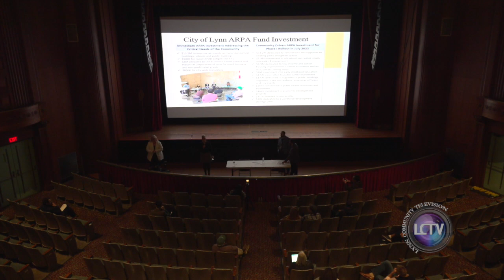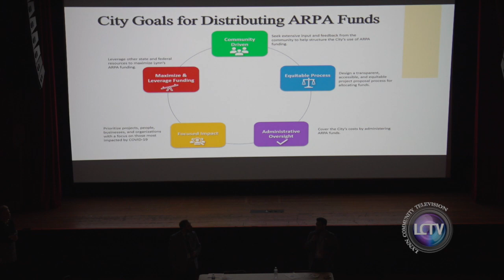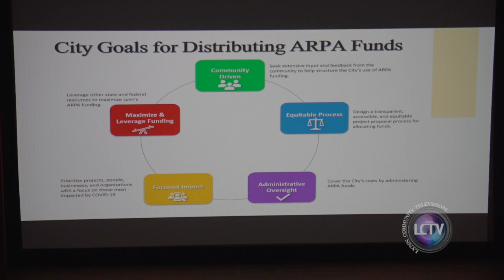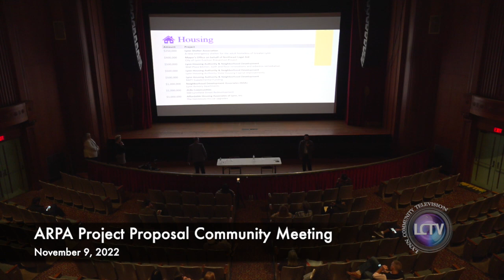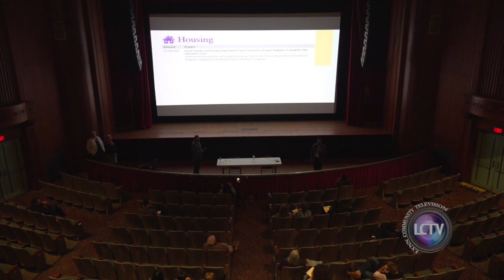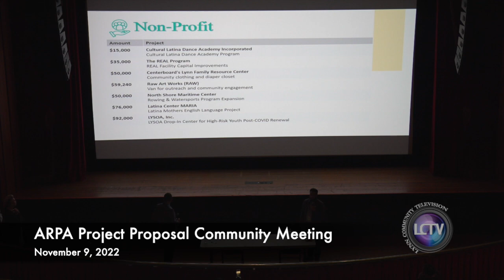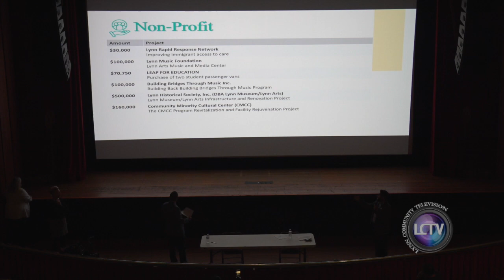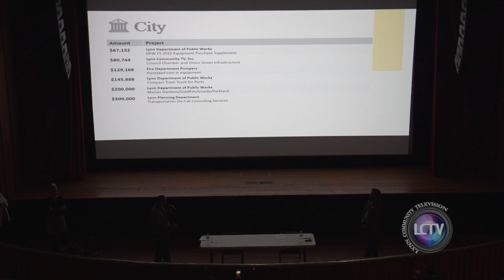ARPA Phase II Project Proposal Community Meeting | November 9, 2022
On November 9, 2022 The City of Lynn held a public meeting regarding ARPA Phase II funding. The public was invited to the Lynn auditorium for a presentation given by the city to go over where the remaining $21.8million in American Rescue Plan Act (ARPA) money is planned to be spent.

49% of the funding will go towards housing with the rest ion the investments being made on infrastructure (18%), public health (14%), food security (6%), non-profit support (6%), workforce development (3%), & city-related projects (4%). For more details you can visit lynnarpa.com.

Facebook.com/lynncommunitytv
Twitter.com/lynncommunitytv
YouTube.com/LynnTVOrg
Instagram.com/lynntelevision